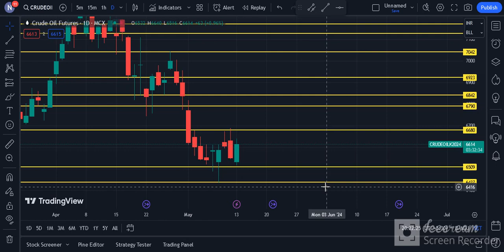CRUDE OIL TECHNICAL CHART | CRUDE OIL TRADING | MCX | Daily Commodity